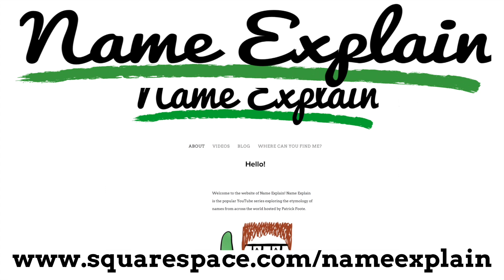Why Is Georgia The Name Of A Country & State?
This has been a very heavily requested video. If you are one of the people to request this video and are reading this right now I hope it lived up to your expectations!

PHOTO SOURCES
Stalin: US Army Signal Corps
AJ Styles: japanese writing
Stalin: Heinz Funck
Aj Styles: Miguel Discart
St. George: Unknown
King George II: Thomas Hudson
Line Up: Oslo Police
Georgia Vermont: Mfwills
New Georgia Islands: Julian Ryall
Both georgia Island: NASA
Field: Myrabella